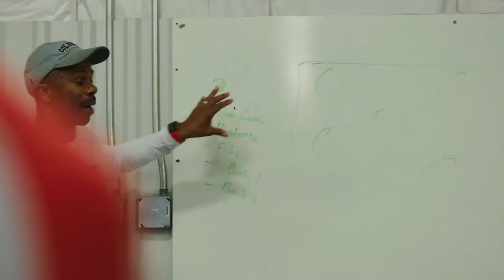Accepted | Official Trailer | POV | PBS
Accepted follows four high school students at T.M. Landry, a prep school in rural Louisiana known for its viral videos of seniors being accepted to the Ivy Leagues and sending 100% of its graduates to college. But an explosive NY Times article exposes the controversial methods of its dynamic founder – and the fiction of meritocracy in American higher education. Official selection, 2021 Tribeca Film Festival.

Accepted made its national broadcast and streaming debut on the PBS documentary series POV on Monday, October 10, 2022 on PBS!